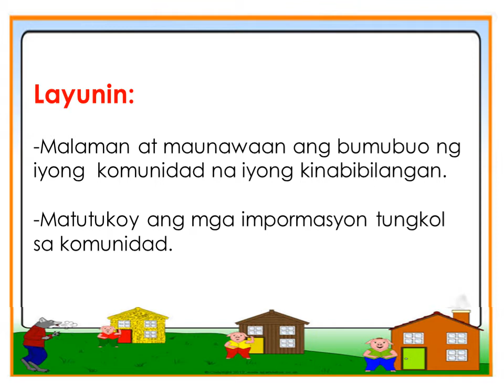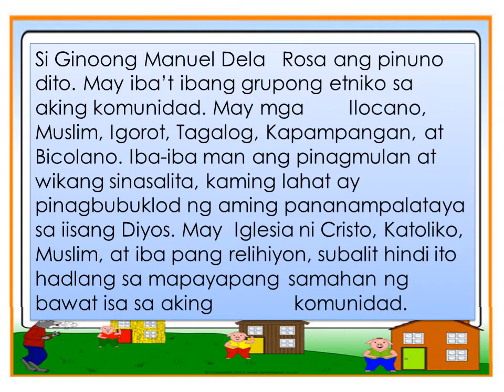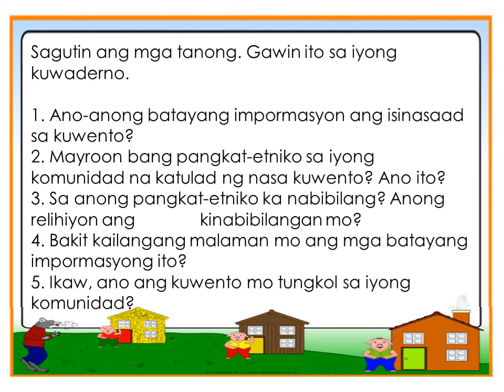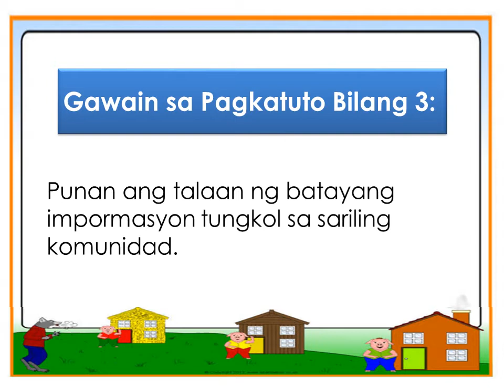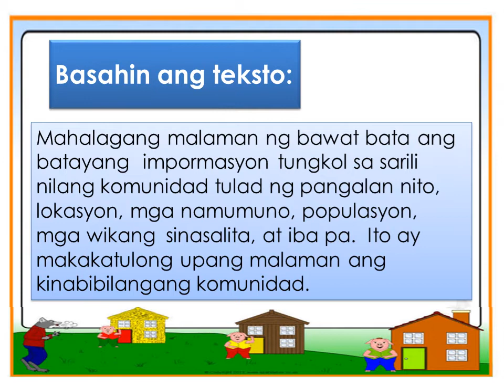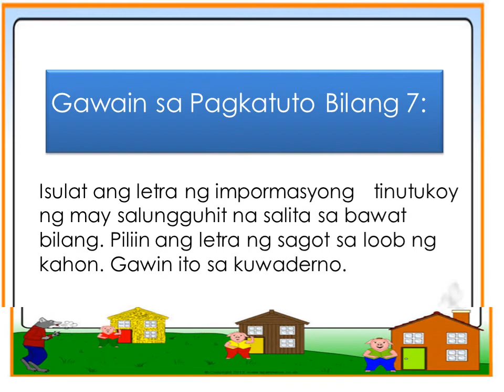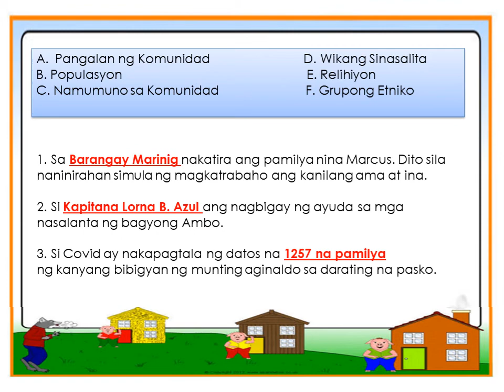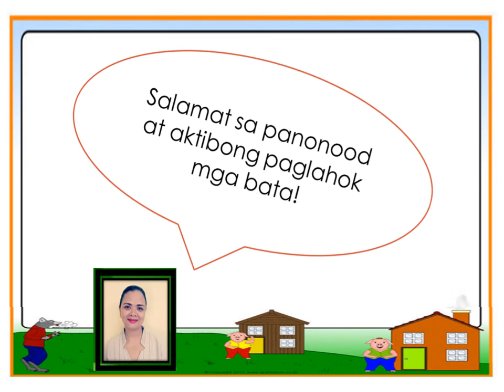Araling Panlipunan 2 MELC BASE Quarter 1 Week 2